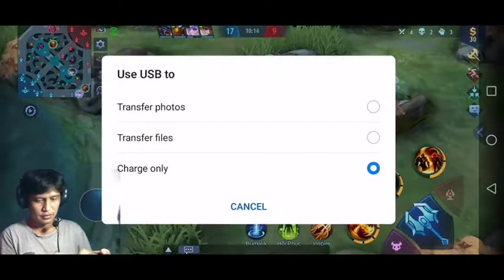sun 1vs5 walang binatbat ang kalaban